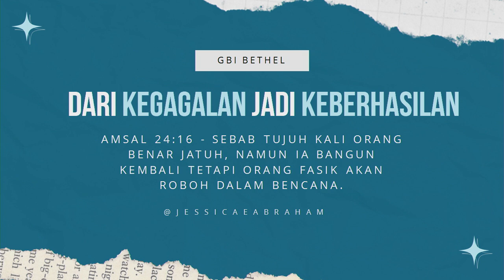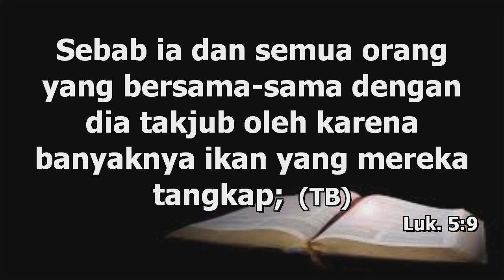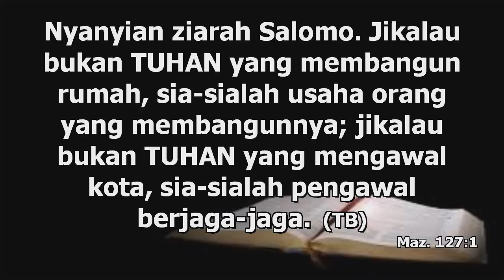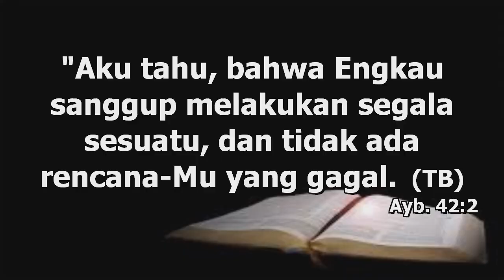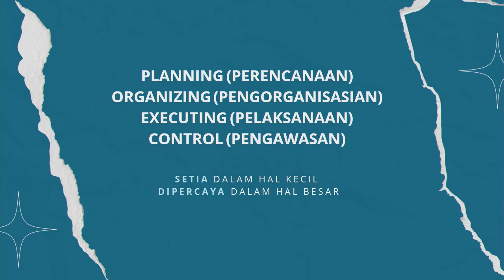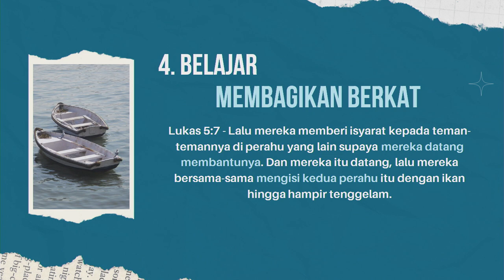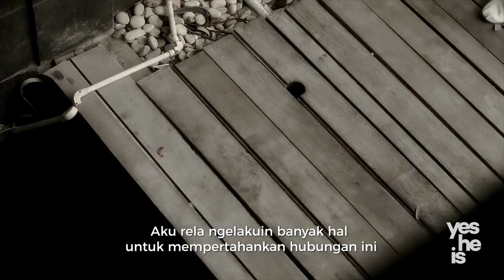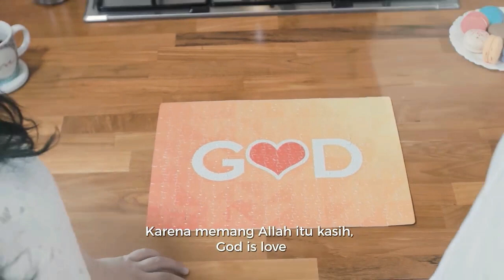Pdm. Jessica Elizabeth Abraham - DARI KEGAGALAN JADI KEBERHASILAN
Kotbah Minggu 24 April 2022